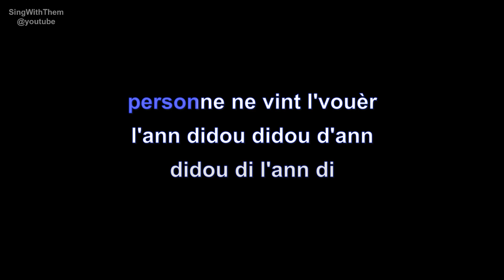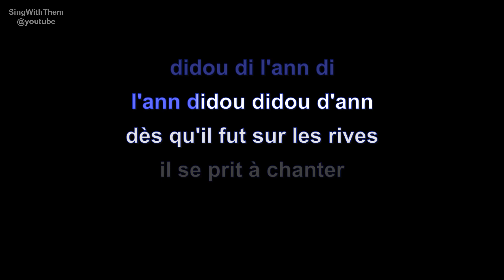tri yann | les prisons de nantes | lyrics | paroles | letra